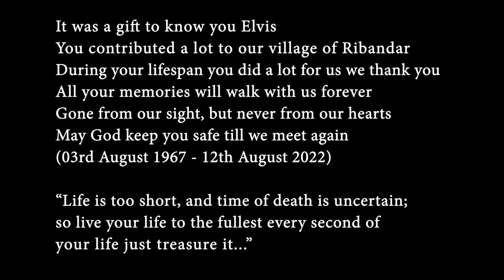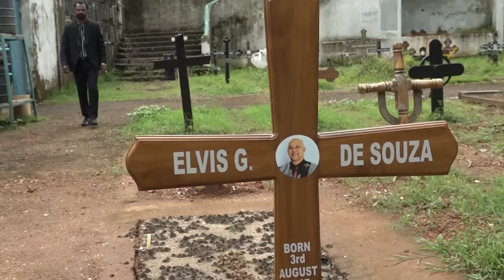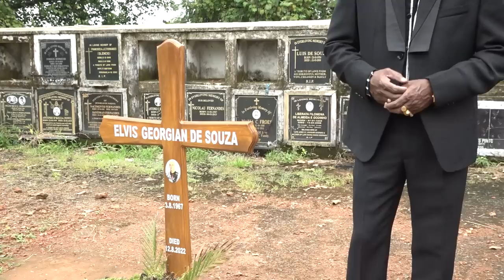Raj Sorgimchem | New Konkani Song | Tony De Ribandar | Elvis D'Souza